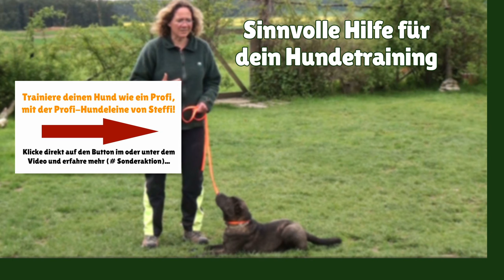Aufgeregten Hund beruhigen ► Aufgeregter Hund ► Das geeignete Hundetraining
Aufgeregten Hund beruhigen

In diesem Video geht es um das Thema Aufgeregten Hund beruhigen. Stephanie Salostowitz zeigt Hundetraining Methoden die deinen Hund beruhigen und ihn besser darauf einstellen.

hund beruhigung
hunde beruhigung
aufgeregter hund
überdrehter hund
beruhigung für hunde
hyperaktiver hund
beruhigung hund
wie beruhige ich meinen hund
hund beruhigen